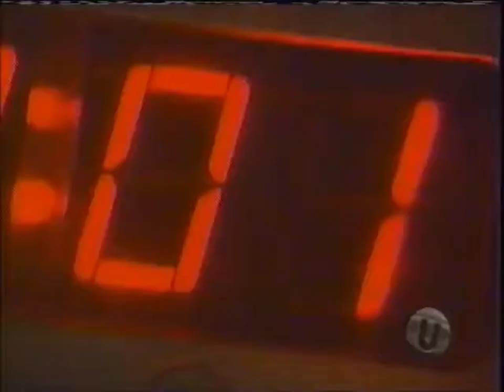Broken Arrow | UPN Movie - Opening Intro (2000)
2000 UPN intro to the opening movie of 'Broken Arrow".